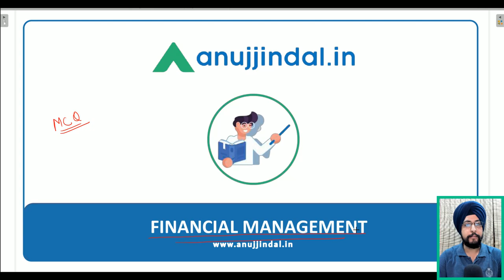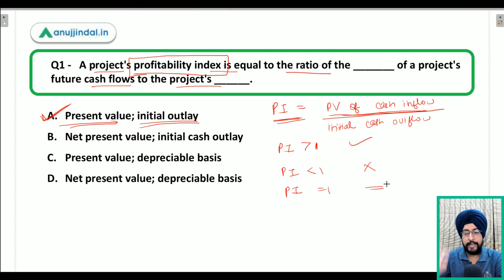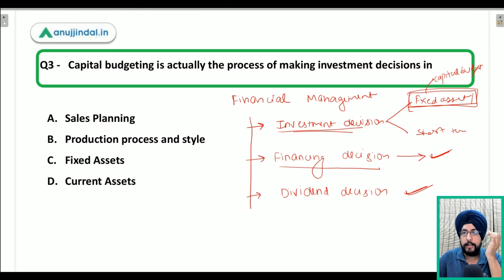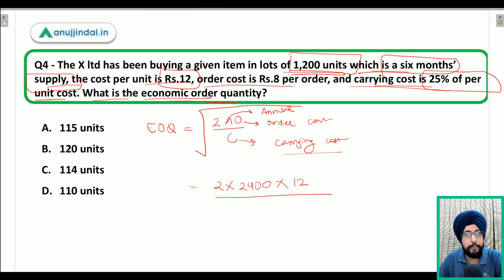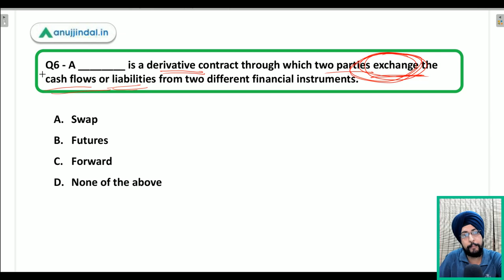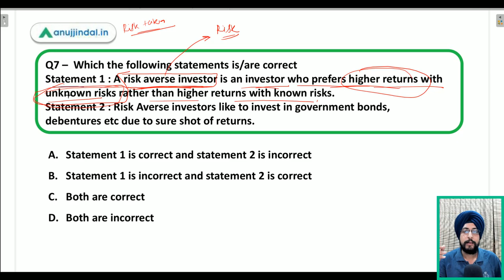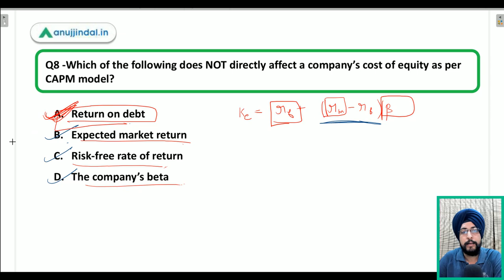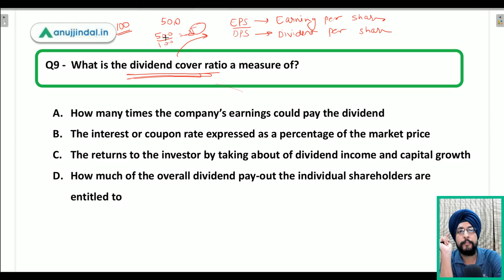ESIC Deputy Director | Financial Management - MCQ Series by Harneet Sir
Hello students,

In this session, we are going to solve 10 questions and through these questions, we are going to revise the financial management section for ESIC deputy director exam..